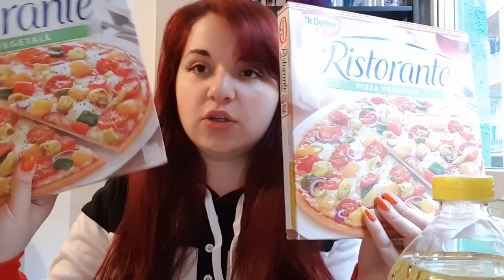Cumparaturi saptamanale #10 / prea multa mancareee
PIESA FRATELUI MEU